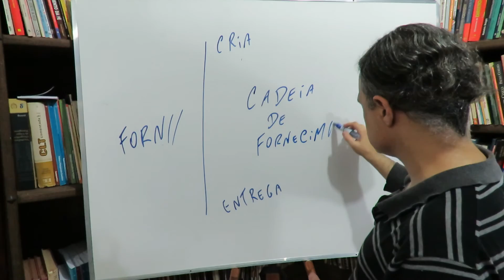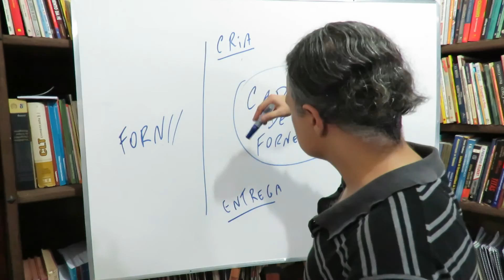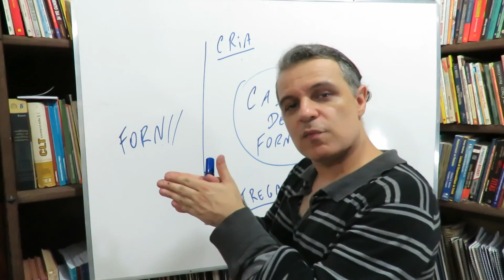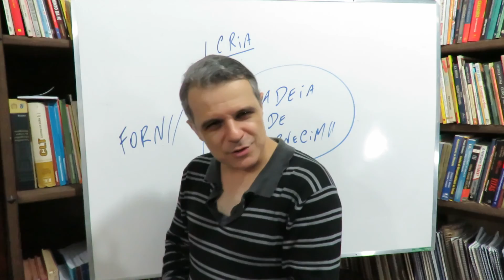Conceito de "Fornecedor" - [Dir. do Consumidor - #6]